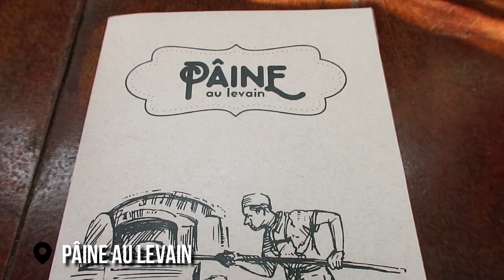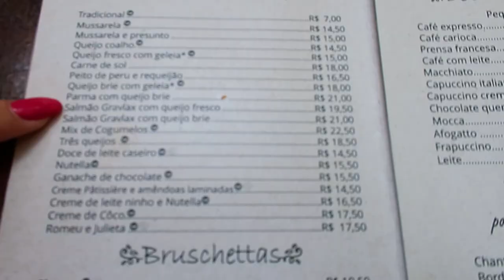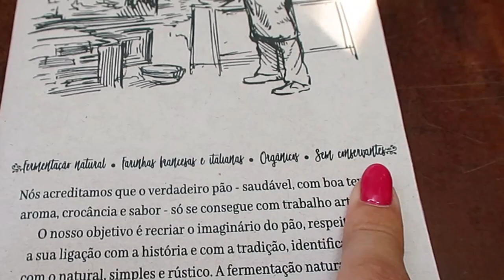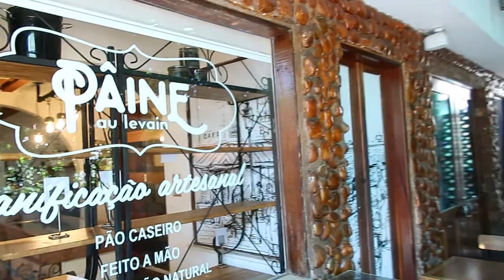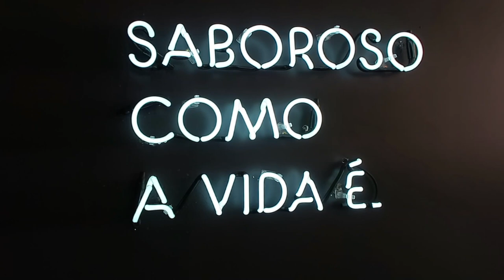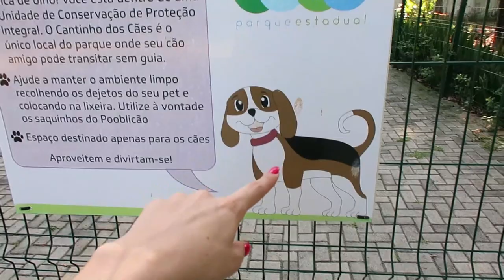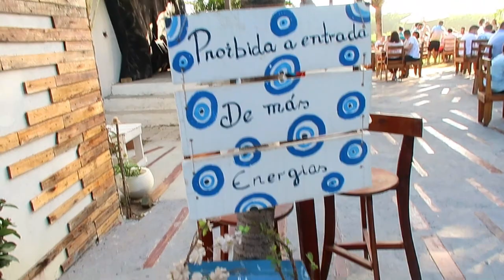FORTALEZA: CAFETERIA FRANCESA, PASSEIO EM COCÓ, GELATO E UM PÔR DO SOL MARAVILHOSO - Thamyê Baseggio